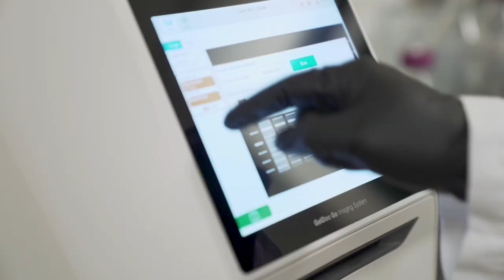Meet Bio-Rad Employee Nilanjan Mukherjee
Nilanjan speaks about his experience working as a Field Application scientist with Bio-Rad's Life Science Group.